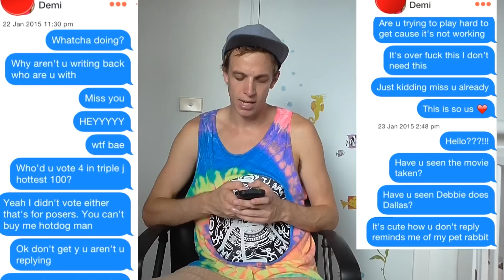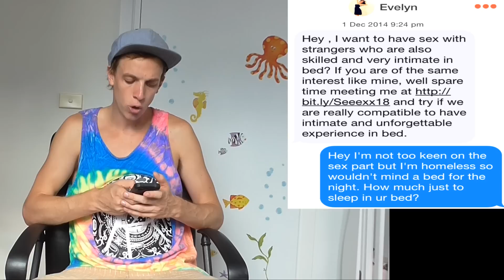Frenchy's Stupid Tinderchats #4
All of my stupid Tinderchats can be found on his Instagram

The rest of the tinder series and other shitty videos can be found

The other song is called 'Behind Closed Doors' by 'Otis McDonald' (YouTube Unlicenced Music)